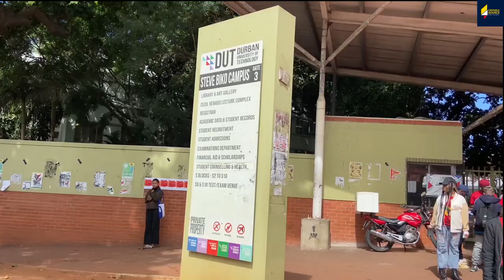DUT SRC Elections underway; we talked to students to find out if they will be voting.